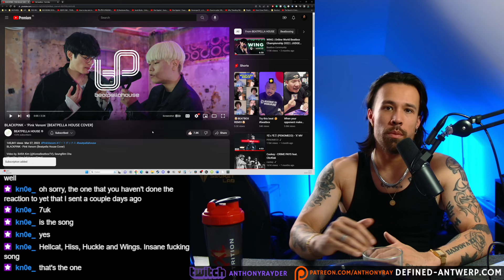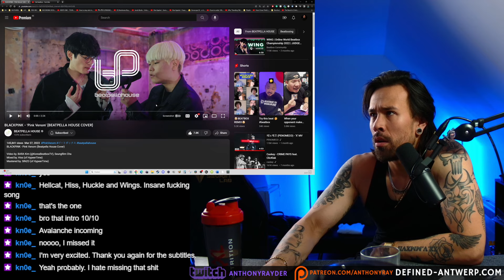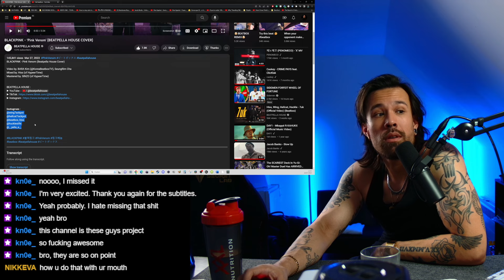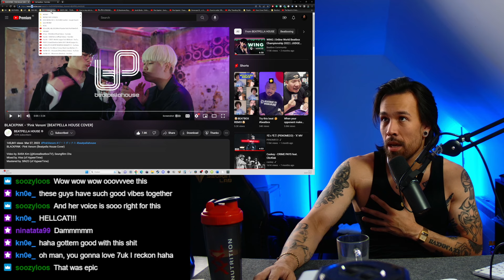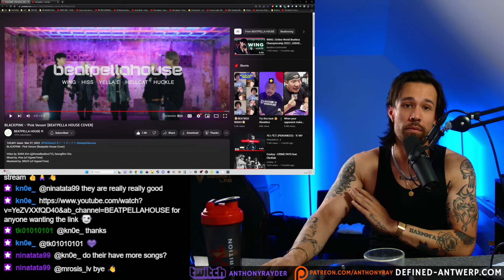The BEST BEATBOX BLACKPINK Cover in the WORLD